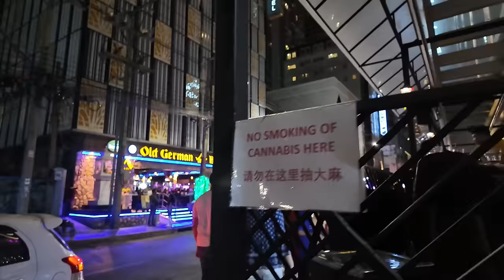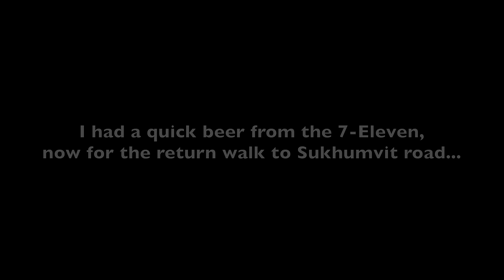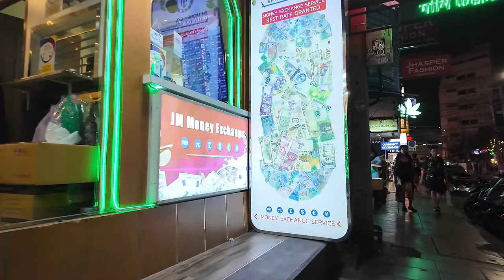Bangkok Night walk - Sukhumvit Soi 11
Bangkok Night walk 2024 - Sukhumvit Soi 11 - Vlog 51

 A stroll down Sukhumvit Soi 11 late at night in 2024. There are plenty of bars, restaurants and hotels at this popular tourist street.

Important: If you are thinking of booking any hotel through agoda, please book direct through the at no extra cost to yourself. Thank you for your support.

🍺🍺🍺 Cheers!

Parts of this video include:
0:20 Starting point at Sukhumvit road
1:13 Modern Teen bar
2:40 Shortcut to Soi 13 adjacent
3:00 Taco Bell :)
4:45 Eleven hotel
5:40 Mullis bar
6:55 Sugar Club
8:00 Hillary 3
9:40 Oskar bar
11:44 Bang Bang burgers
13:30 MedMen
14:17 Levels club
17:24 Rolling your ankle & fake watch seller
18:05 Old German Beerhouse
21:20 Vegan paradise
24:34 Outro